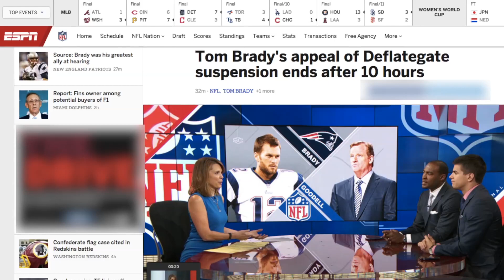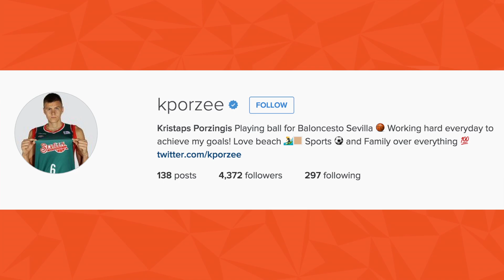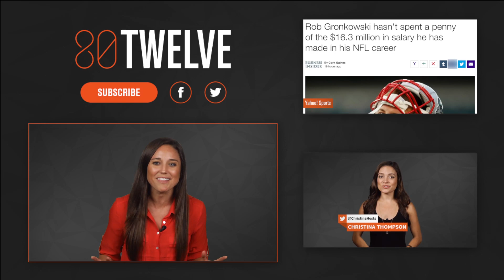NBA Draft: How to Turn The NBA Into a Year-Round Sport | 80Twelve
With the NBA Draft around the corner, we dive into ways the NBA could be extending their appeal in the offseason like the NFL has done. Why is there no Hard Knocks for basketball, Instagram takeovers and leveraging of their players' huge social presence? 80Twelve investigates.

80Twelve means “more than I can count.” Only we’re not referring to the number of tacos you can eat or the number of followers you have on Twitter. In our world, 80Twelve refers to the countless number of angles we take on a story until we find a unique perspective worth talking about.